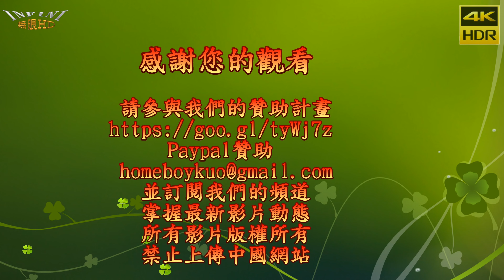【無限HD】2018高雄啤酒音樂節 台啤SG熱舞2 克啦啦 小芃(4K HDR) 2018高雄啤酒節